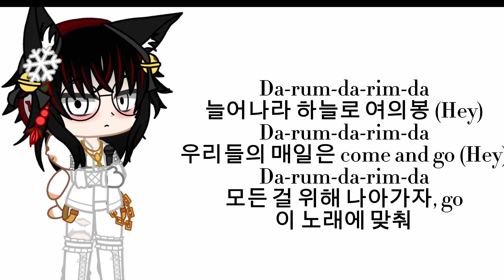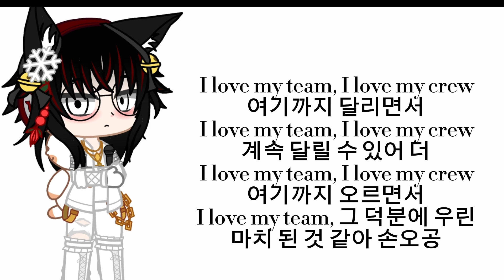손오공 - SEVENTEEN (AWESOME VOCAL COVER)